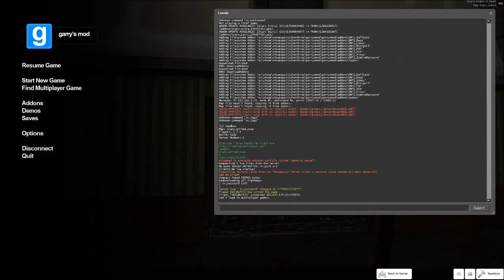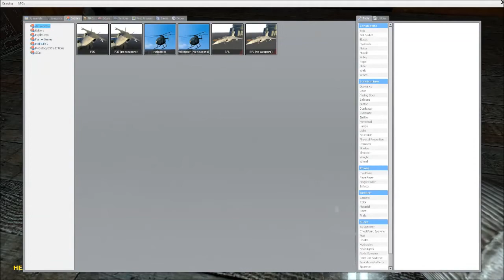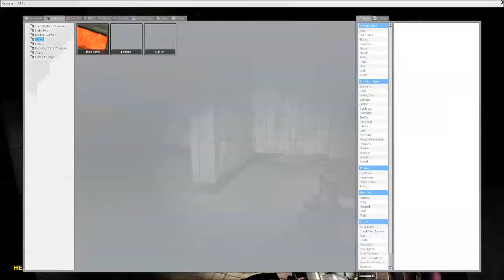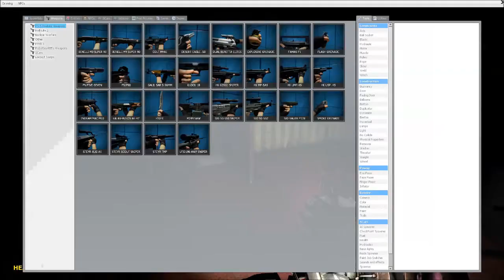Kalen and Muffin Unite Scarily part 1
Everybody likes endless jumpscares-

Me and Muffin jump into another scary GMOD map, this one is called Scary United Coop and is available on the steam workshop (as with all the other maps we play). I'll admit it is pretty good, even if we scream alot and have the complete inability to figure out simple puzzles.

If you don't have GMOD but still wan't to play the map then... Well i'm afraid we can't help you sir/madam. Good day!